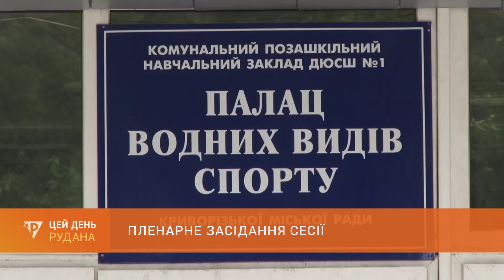Сесія міськради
Сьогодні депутати міськради зібралися на пленарне засідання. Серед основних - питання про перерозподіл бюджетних коштів. Подробиці у сюжеті.